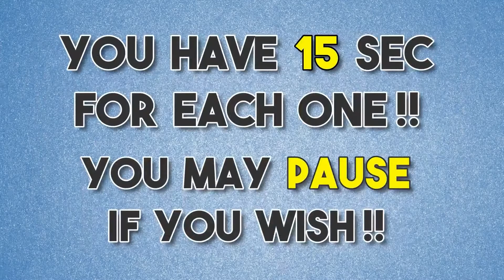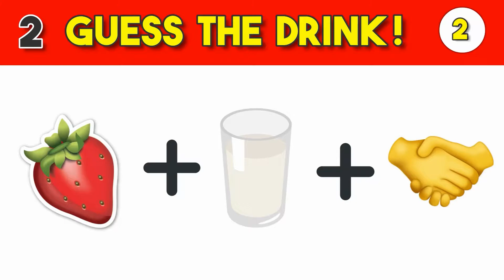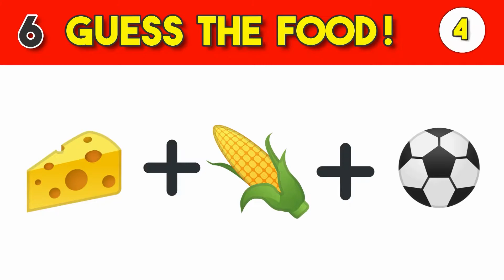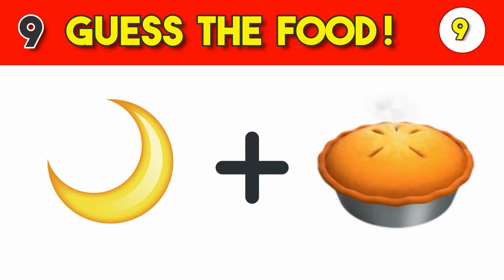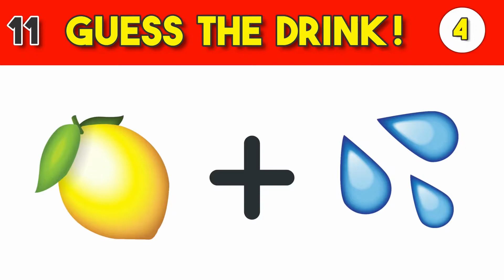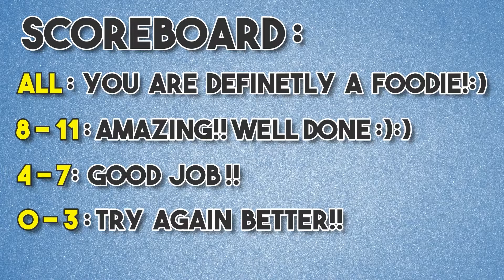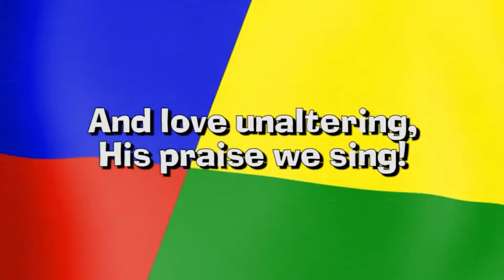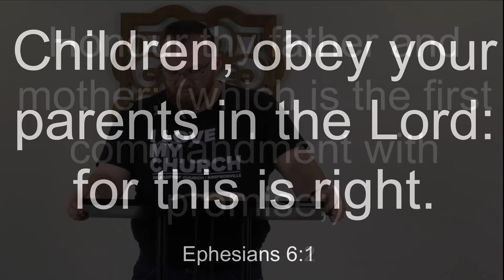AWANA 5-23-20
Kids, we have a special announcement on today's video!